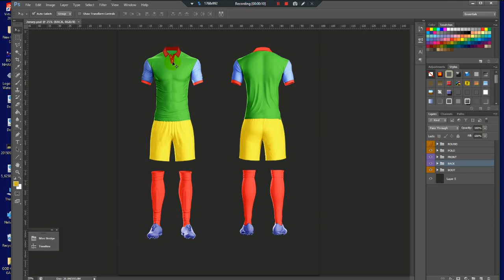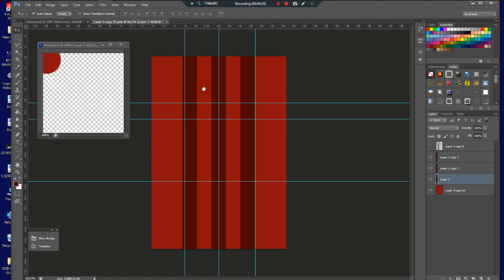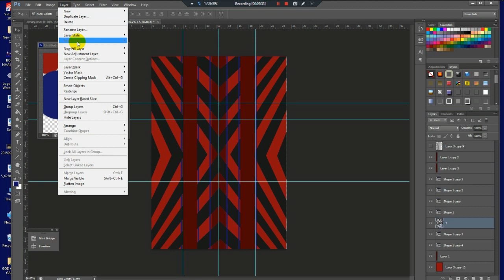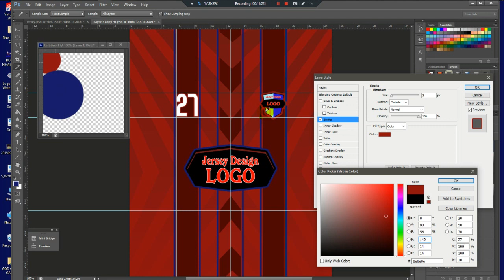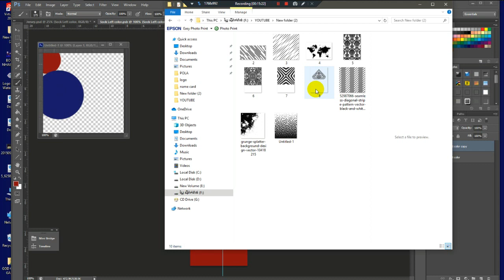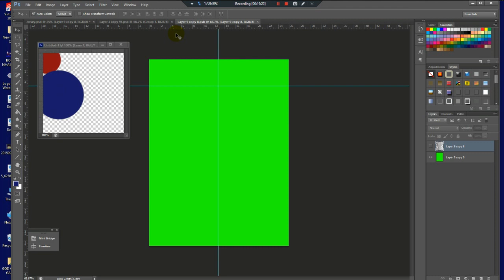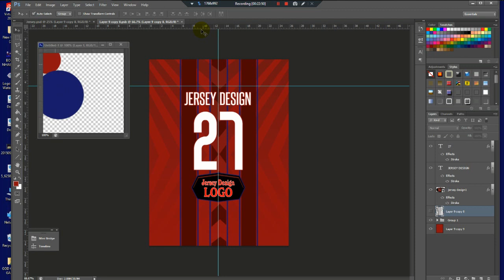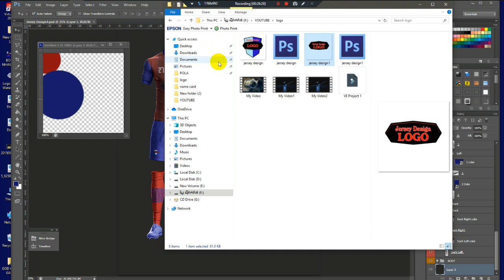Sport Designer Color Brown